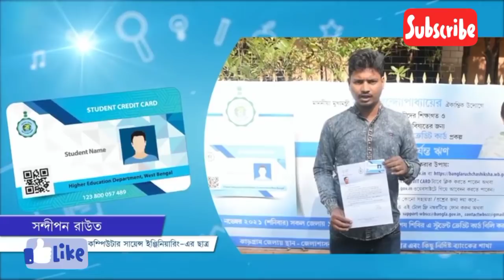স্কুল-কলেজের ছাত্র-ছাত্রীদের জন্য ঘোষণা: WB scholarship 2023, Wb student credit card, Free phone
কলেজ-বিশ্ববিদ্যালয়ের পরীক্ষা অনলাইনে | WB college odd semester exam 2023 :  UG PG exam Routine 2023/WB college online registration 2021 /west bengal college open date 2023/ /west bengal college odd exam  /west bengal online registration 2021/odd sem exam 2023/ Madhyamik HS exam online

 1st year malda college pass course and honours merit
webscte notice
webscte routine
polytechnic
jexpo 2023
voclet
jelet 2023